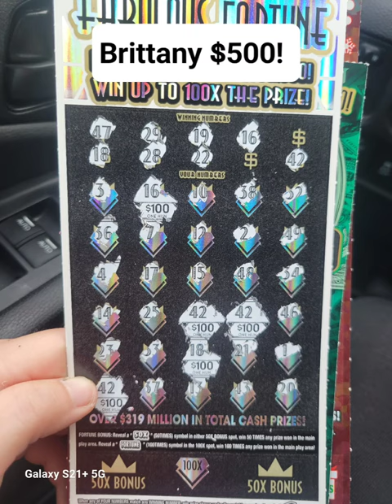🚨🤑🔥BEST FAN SUBMITTED SCRATCH OFF TICKET WINS FOR NOVEMBER 2023!